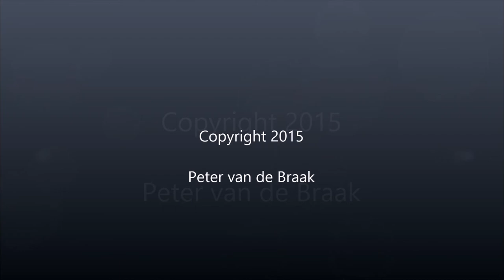Wielewaal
Oriolus oriolus

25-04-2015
Griekenland